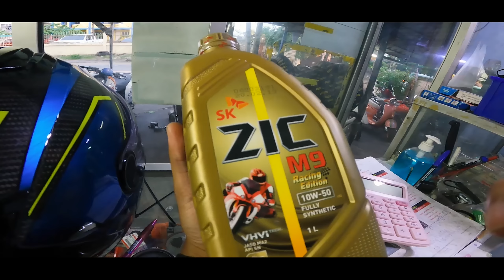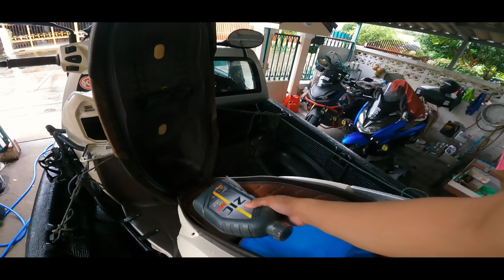( EP.289.1 ) รถพังคามือ!! ถูไถขี่มอไซค์เที่ยวแม่สอด ถนน33 บ้านแม่โกนเกน จะเกิดอะไรขึ้นกับอีแดง??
ถึงเวลาของอีแดง Wave110i ของเราที่จะได้ออกผจญภัยอีกครั้ง
และทริปนี้เราจะได้เดินทางกลับไปยังม่อนหมอกตะวันกันอีกครั้ง
แต่เหตุการณ์ไม่คาดคิดก็เกิดขึ้น??

หรือแอดไลน์ : Line@Oranoss